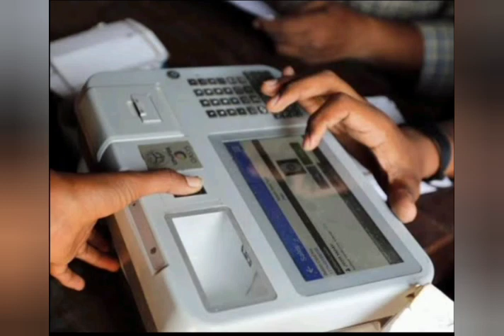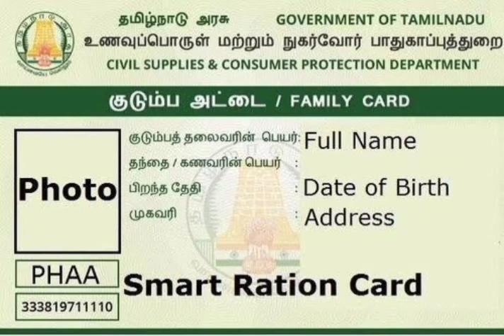ரேஷன் அட்டைக்கு பொங்கல் பரிசு வெளியான நல்ல செய்தி...! | ration card news Tamil today...!